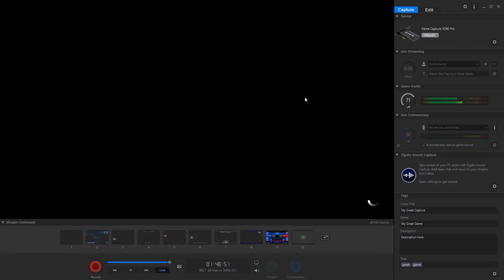Game Capture HD 2020 12 20 00 42 57